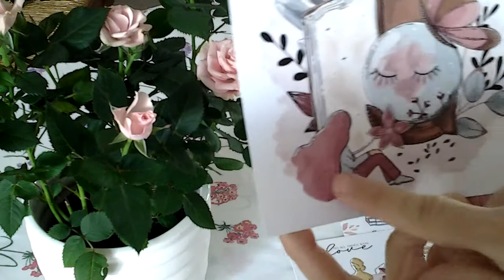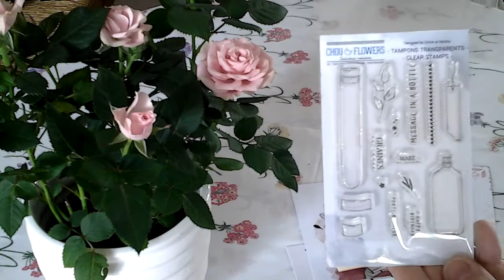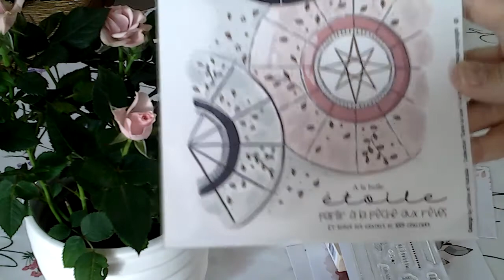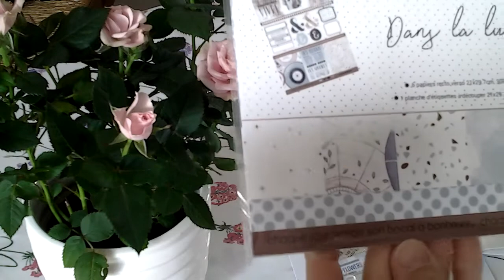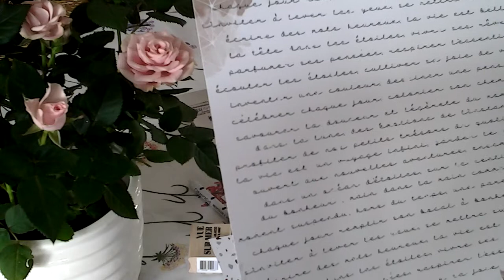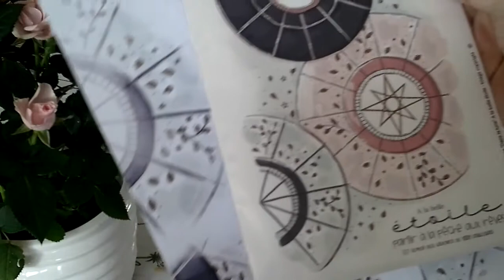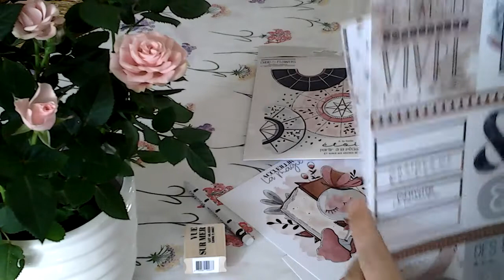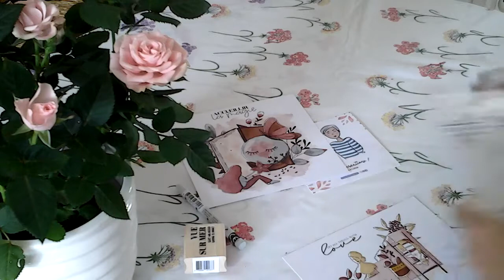Haul Chou & Flowers 💖💟💗